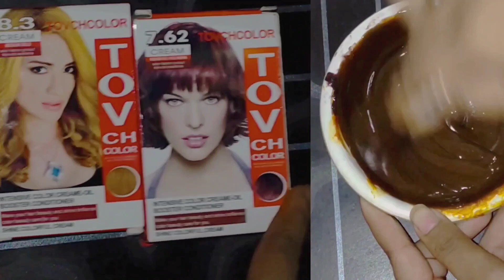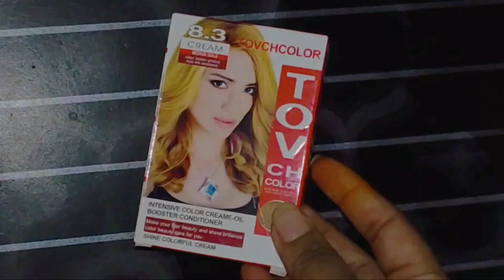কি ভাবে Color করলে ঠিকঠাক Color বসবে চুলে || A to Z hair color নিয়ম || Sweeti Roy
color করার সঠিক পদ্ধতি, damage ছাড়া বাড়িতে কি ভাবে hair color করা যায়, হেয়ার কালার করার নিয়ম|